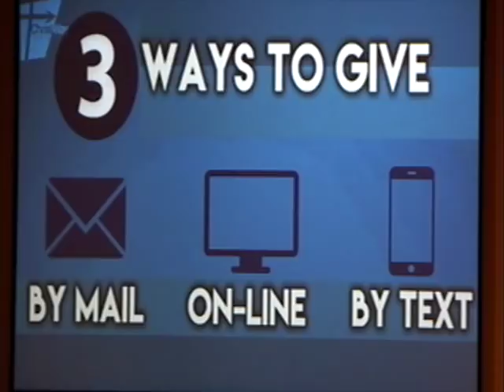Sunday Morning Worship - 3.29.20